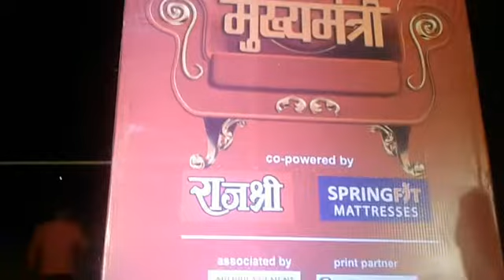Balaghat Me GHAMASHAN RAJNITI Ka Live Show बालाघाट में घमासान राजनीति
बालाघाट में सभी राजनैतिक दलों का सामूहिक रूप से ABP News ने विचार जानना चाहा तो जनता का गुस्शा  सामने आया, जिसमे सभी दल के नेता ने  अपनी -अपनी बाते सामने रखी